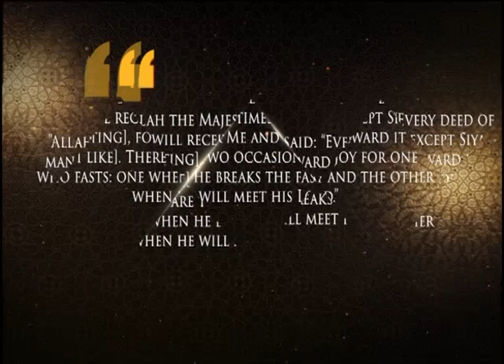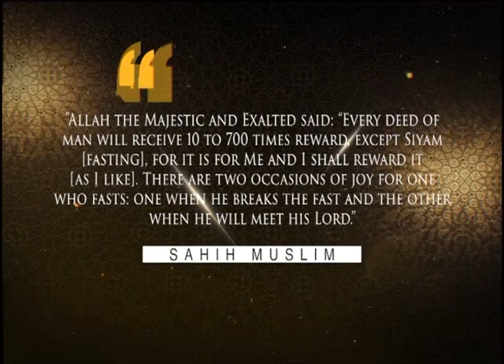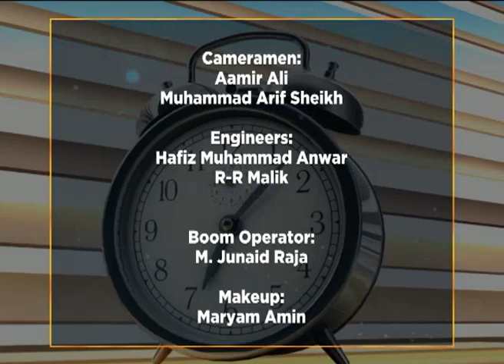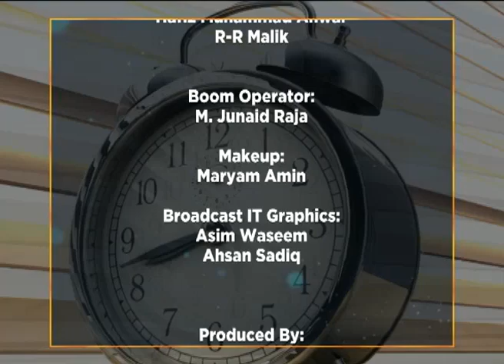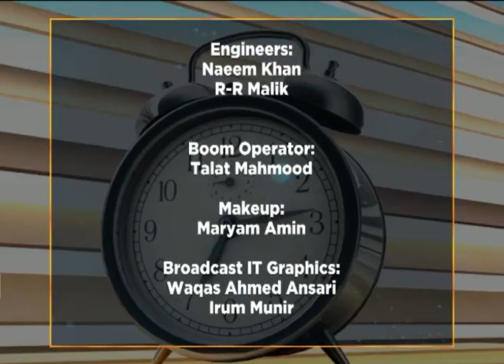27 4 20 TOLERANCE